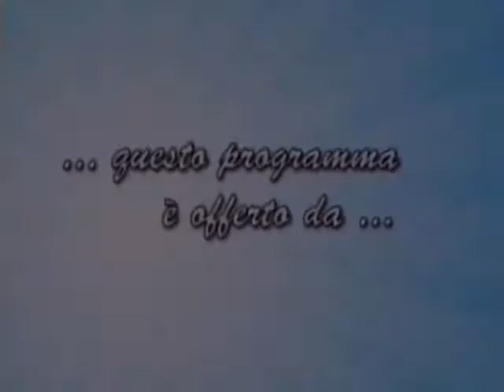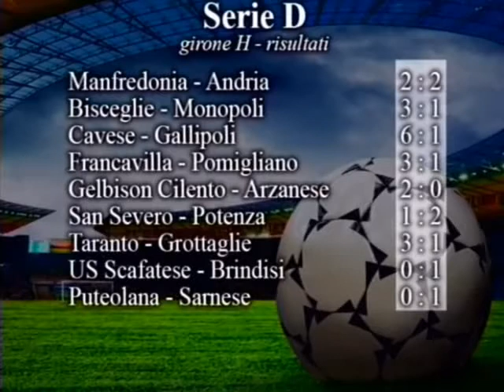Sports Chat 9 dicembre 2014 parte 1